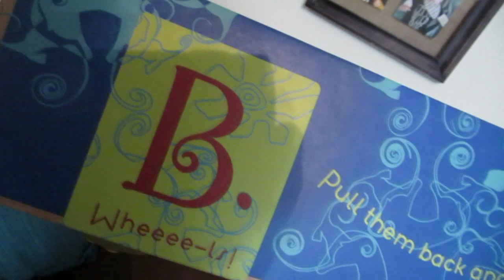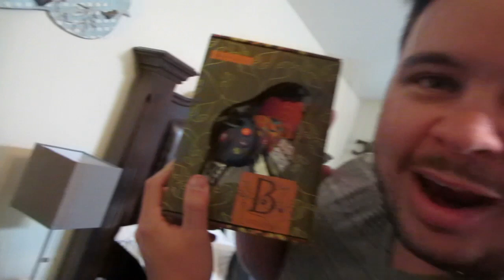THE UNIVERSE IS AGAINST US! (6.21.14 - Day 512)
MAILING ADDRESS:
25060 Hancock Ave. Suite 103-#342